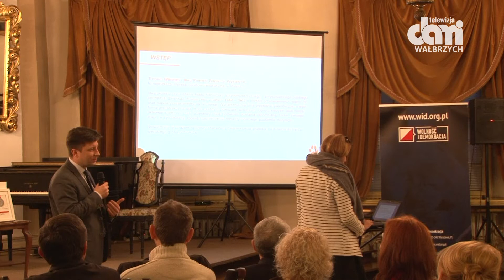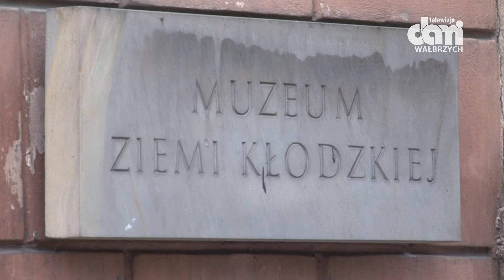Największy w Polsce projekt sportowo-edukacyjny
W tym roku Bieg Tropem Wilczym odbył się w 174 miastach w Polsce.